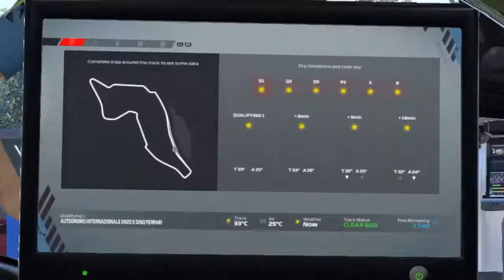F1 22 | MY TEAM CAREER SEASON 1 | Emilia Romagna Grand Prix | Qualifying and Sprint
Imola's one of my favourite circuits and the middle section of the track is one of the best of the season, so I had high hopes for a good race weekend. But it wasn't to be in Qualifying as I only managed to get one fast lap in, so I was to start from 22nd in the Sprint race.
The start of the Sprint was decent. My main objective was to keep my nose clean and avoid any incidents. A multi-car incident at turn 2 propelled me to 16th place and I held it until the chequered flag.